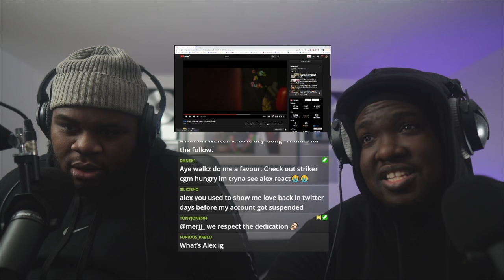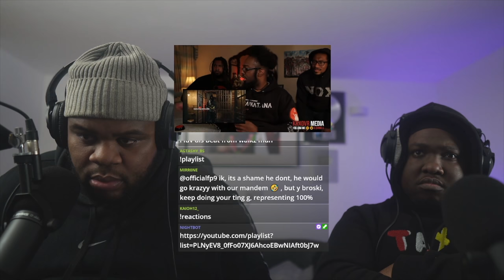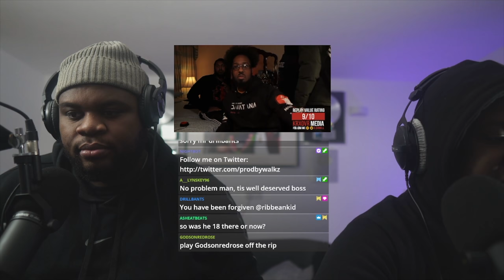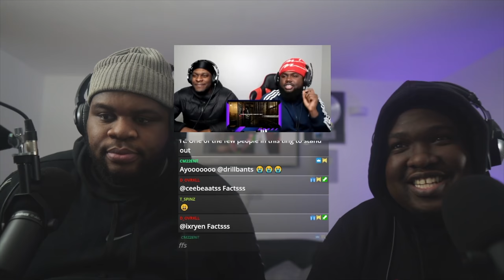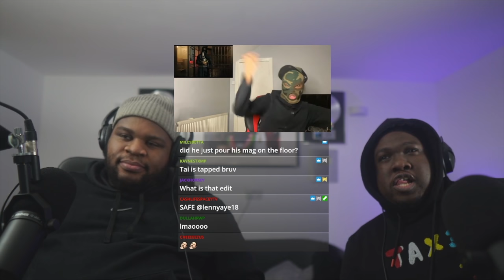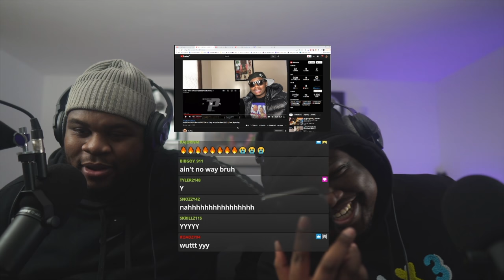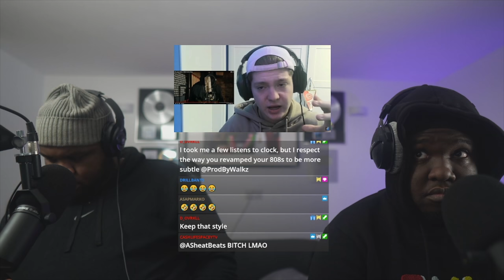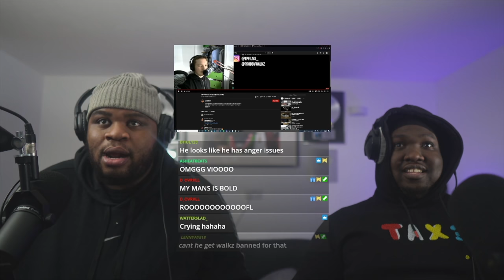REACTING TO THE REACTORS (EP1): Tai TV, Krxovr Media, Ragtalk TV & more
▼ Timestamps
00:00 GBG D38 - Who's Got Bars?
00:15 Intro
00:23 Deeps Speaks
06:26 Krxovr Media
27:05 Ragtalk TV
38:59 Tai TV
57:59 Now Trey
01:08:37 Altikma Reacts
01:16:31 CWG Reacts